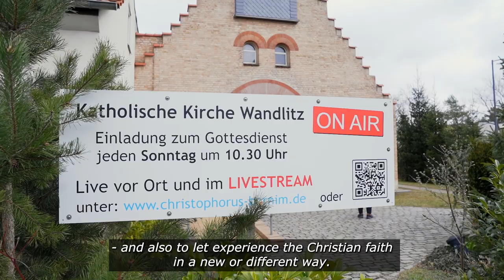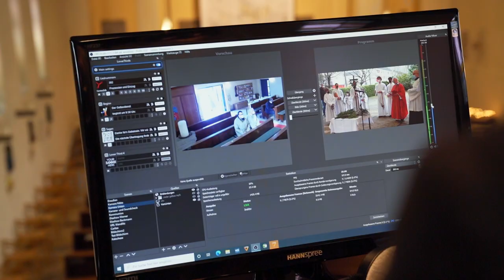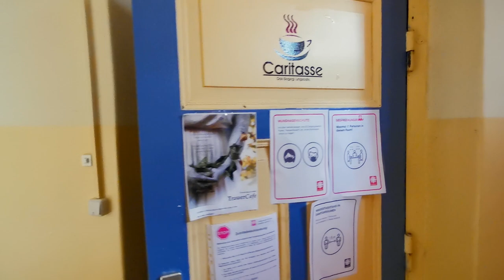"Space for Grace" - the people behind the projects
With our nationwide funding programme "Space for Grace", we will continue to support innovative Christian projects that bring the world and the Gospel together until the end of 2024. In return, we not only offer financial support for the realisation of your project, but also an accompanying evaluation and networking with other missionary initiatives.